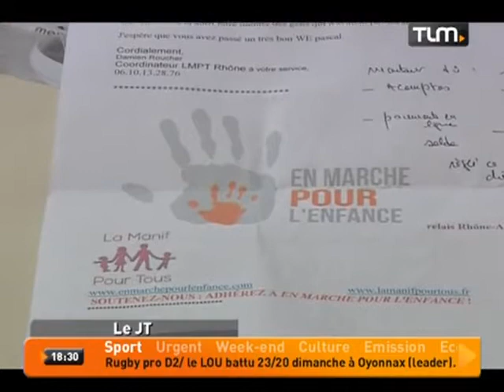Mariage pour tous: Erwann Binet chahuté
Sites webs/blogs, copiez cette vidéo avec le bouton "Intégrer" !
 Erwann Binet, rapporteur de la loi sur le mariage pour tous a renoncé à prendre la parole face au comportement de militants d'extrême droite.